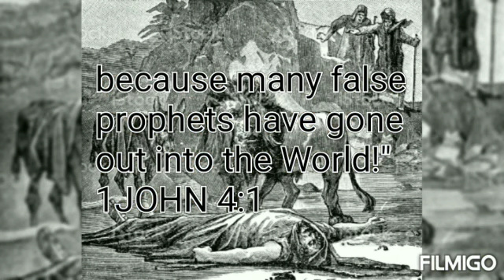TEST ALL PROPHETS & SPIRITS#Healing#Salvation#False Prophets#Christianrevivals